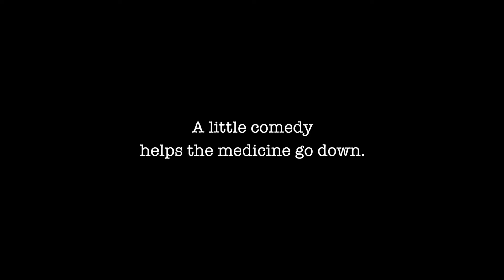It Won't Hurt... HIPAA Compliance Sitcom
Ladies and gentleman! Doctors and Doctors! Introducing the worlds first HIPAA Compliance sitcom.

From the hospital administrator to the nurses on the ward, protecting patient data and complying with HIPAA regulations is everyone’s responsibility.

Covering hot-button issues such as ransomware, phishing and social media sharing, Restricted Intelligence HIPAA Edition uses the same viral marketing techniques developed over four seasons of our flagship Restricted Intelligence series, to inject energy into your awareness campaigns.

Non hospital-based information security?